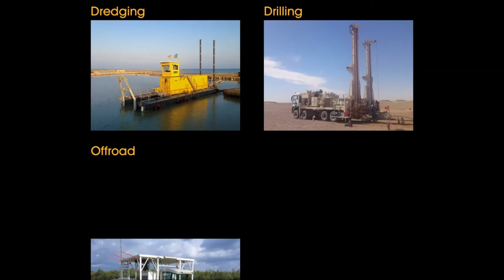TRACTOR DRILL RIG ETD-80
The ETD-80 is a compact drill rig that can be mounted on a tractor. The power for the drill rig is supplied by the PTO-shaft of the tractor. The rig is designed for vertical drilling with a depth of approx. 80 meters into the earth using 2 meter long drill rods. On the front side of the tractor a self-primed water pump for mud circulation will be installed.